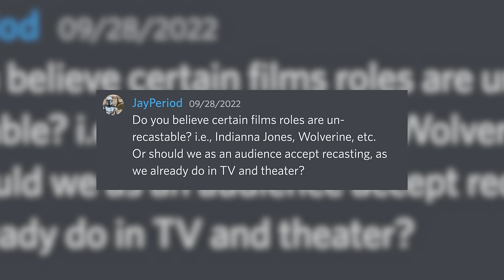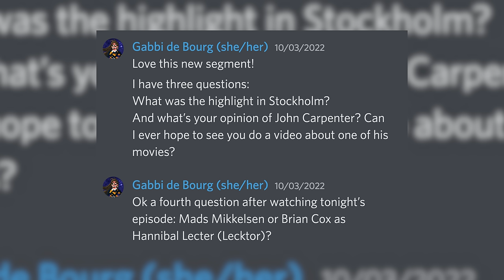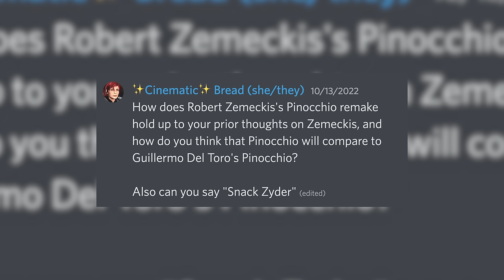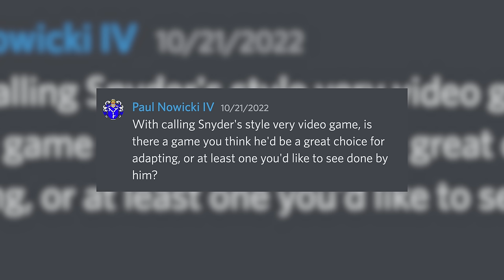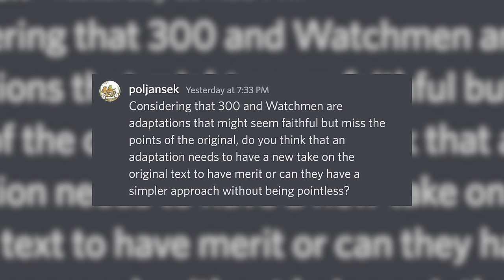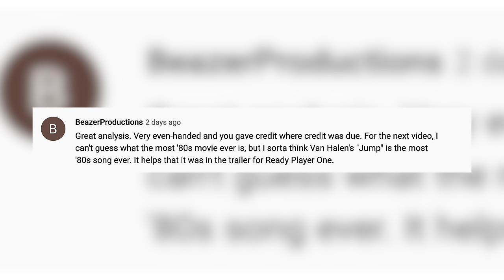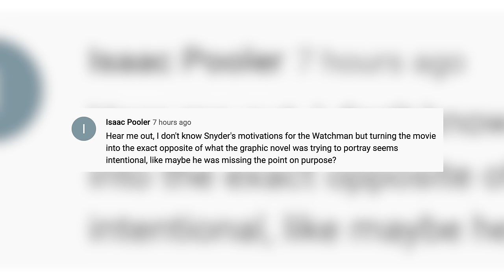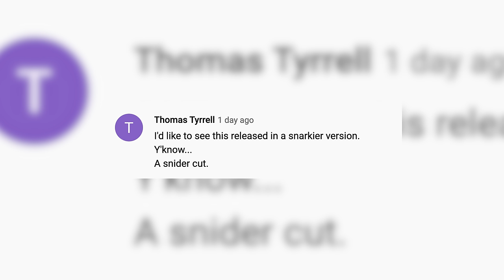Patrick Replies – The Zack Snyder Video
Answering your questions and comments about the Zack Snyder video (plus other random stuff)

SEND US SOME MAIL:
Patrick Willems

0:00 Intro
1:51 Discord questions
35:45 YouTube comments